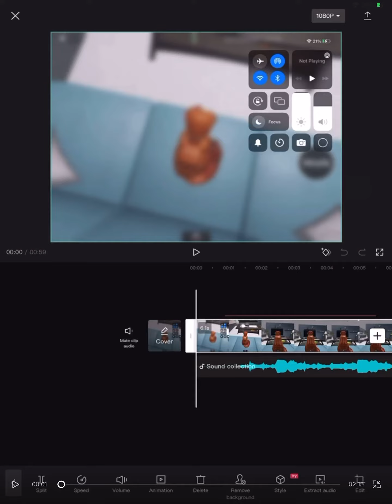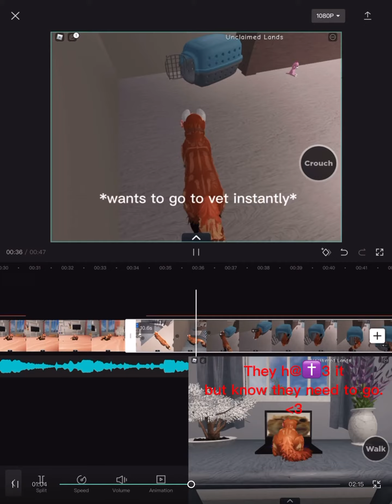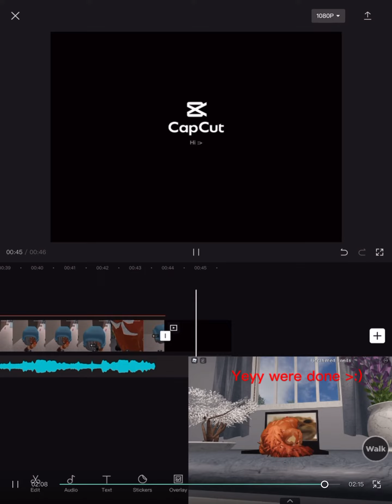Basically just crab’neck editing the vid she just made